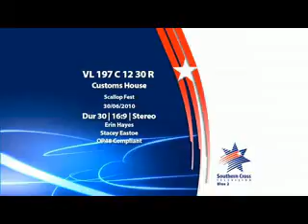Custom House Waterfront